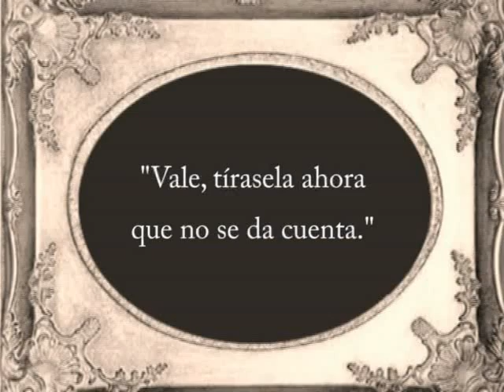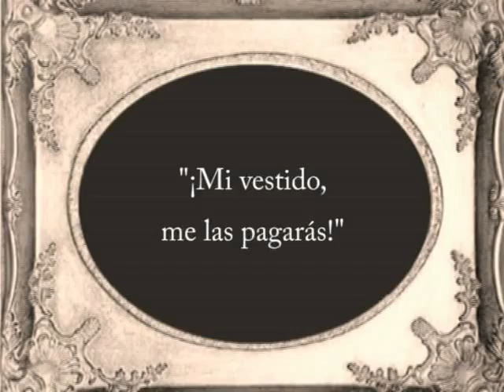Película Cine Mudo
Parodia de una película de cine mudo. Interpretado por Miguel Alberto Reyes, Amparo Tonda, Juan Folch, Sandra Barceló, Vicente Verdet y Marta Verdet para el DVD Zapping Vol. 3 realizado para las Fiestas de La Cabra del Vedat de Torrent de 2005 por las peñas Fardatxos & Sureños y con la colaboración de Cabra Productions, L.T.D.